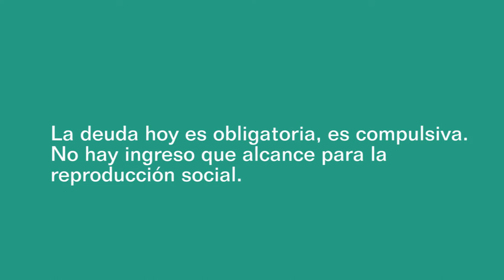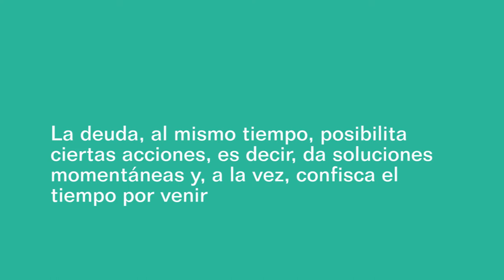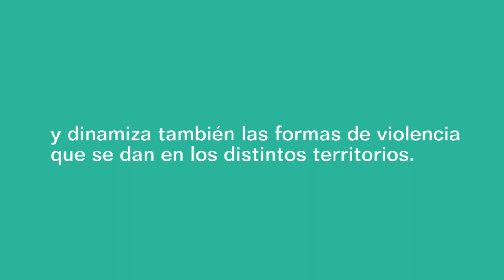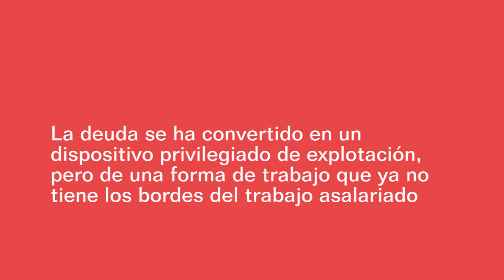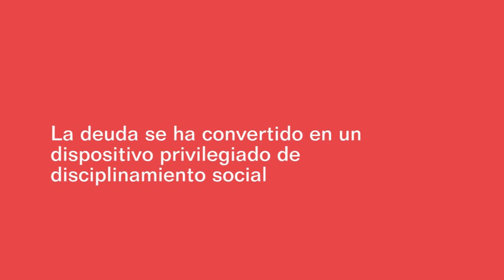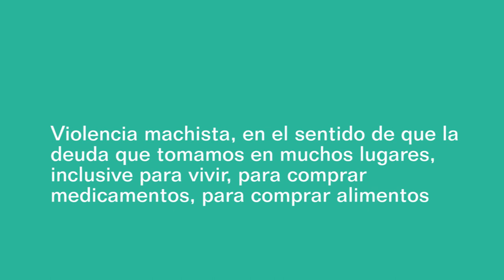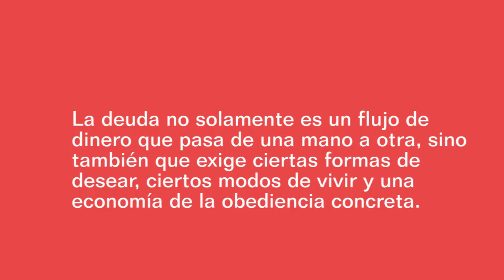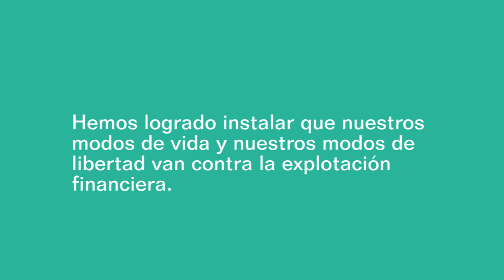Vivas, libres y desendeudadas nos queremos! Una lectura feminista de la deuda.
Desde Argentina, Luci Cavallero y Verónica Gago, nos hacen llegar este video para abordar la temática de la deuda desde el feminismo. Presentado por Guillermina Mongan el 26 de Noviembre de 2019, en el Museo Reina Sofía, dentro del marco de las actividades de Voces Situadas.